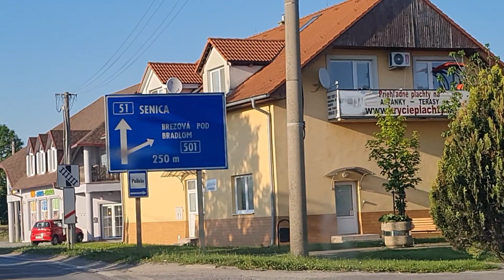Excursion to Prietrz Senica District || Part 2 | Slovakia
This Videos i will show you.The amazing views and a specticular Clover farm.